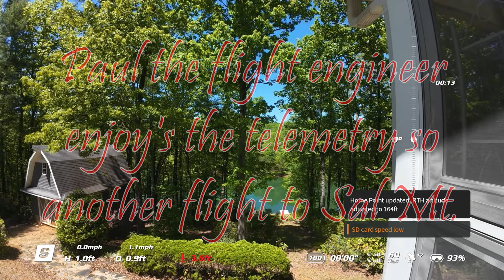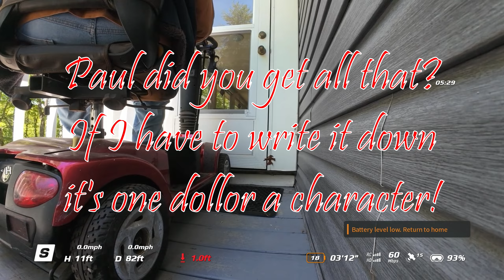Paul the flight engineer enjoys the telemetry on the drone flight to Sal Mountain